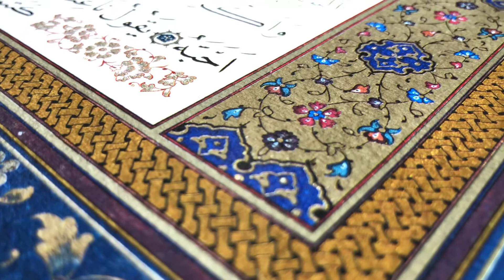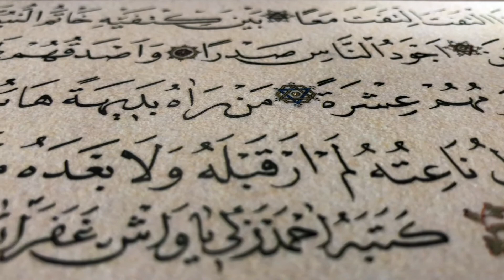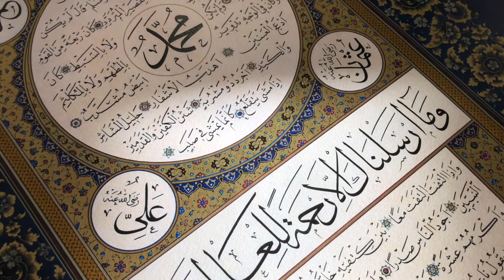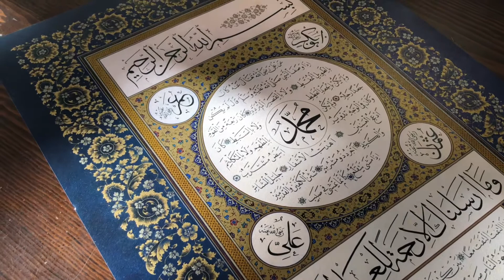HİLYE-İ ŞERİFE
AHMET ZEKİ YAVAŞ, HİLYE, HİLYE-İ ŞERİFE